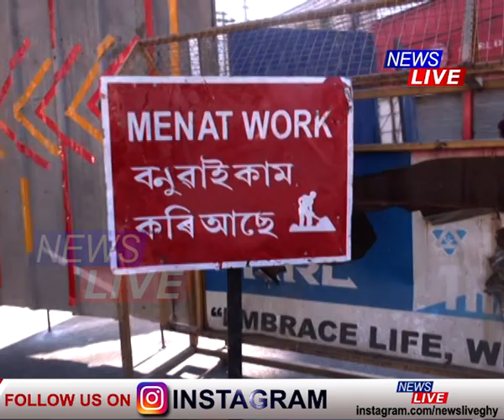গুৱাহাটী মহানগৰীয়ে পাব নতুন ৰূপ, আৰম্ভ হ'ল ৰাজ্যৰ সবাতোকৈ দীঘলীয়া উৰণ সেতুৰ নিৰ্মাণ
গুৱাহাটী মহানগৰীয়ে পাব নতুন ৰূপ। আৰম্ভ হ'ল ৰাজ্যৰ সবাতোকৈ দীঘলীয়া উৰণ সেতুৰ নিৰ্মাণ। প্ৰতিশ্ৰুতি অনুসৰিয়েই কাম মুখ্যমন্ত্ৰীৰ